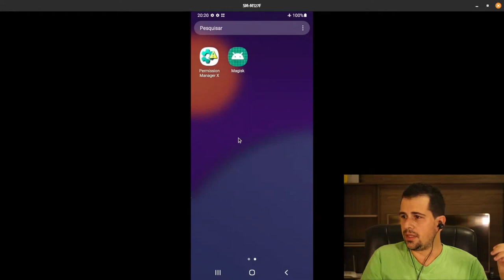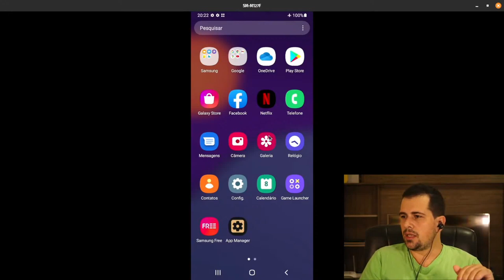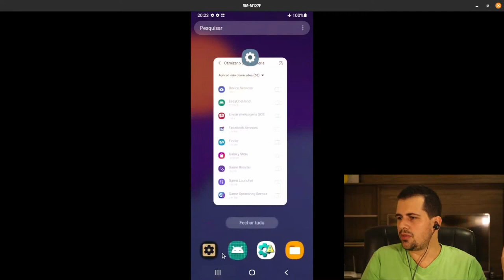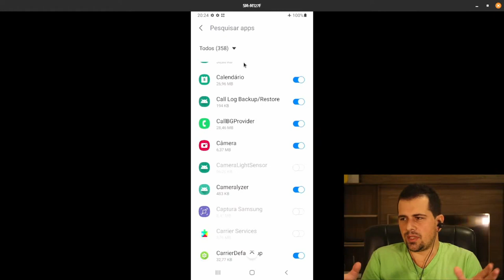Quantos aplicativos estão ESCONDIDOS no seu aparelho?